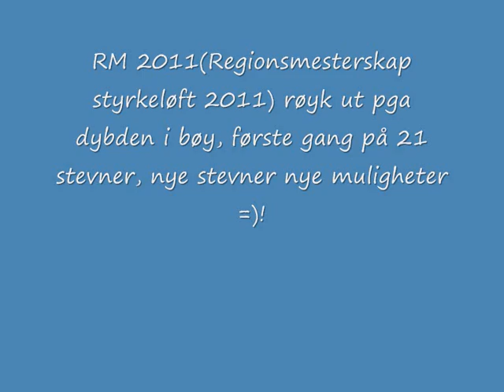RM 2011 stubbis